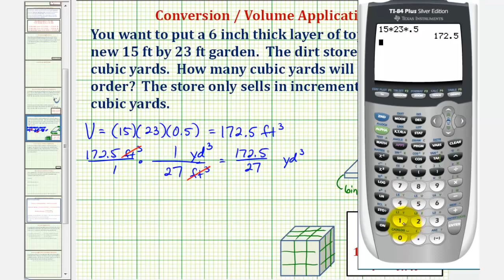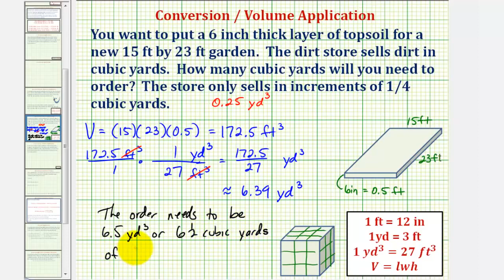Ej: Conversión de volumen para determinar la cantidad de yardas cúbicas de suelo necesarias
Este video explica cómo encontrar el volumen en pies cúbicos y determinar cuántas yardas cúbicas serían. Sitio